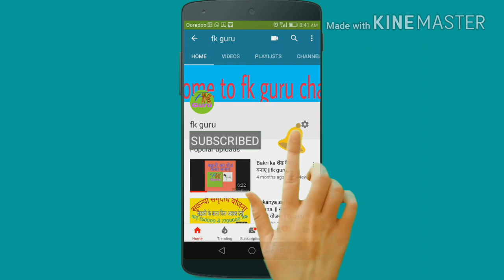बकरी को बरसात में कैसे रखें || bakri ko barshat me kaise rakha || fk guru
बकरी को बरसात में कैसे रखें || bakri ko barshat me kaise rakha
Fk guru